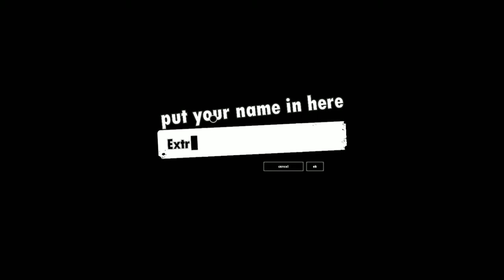World Of Goo: za darmo do pobrania na Epic Games #1